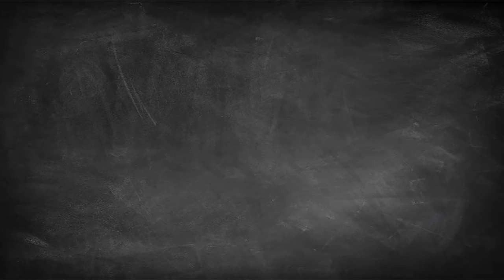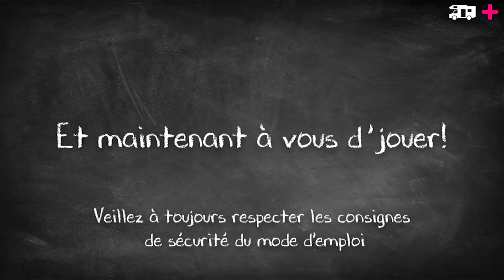Comment installer votre Filtre à gaz Prakto ?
Découvrez en vidéo comment installer votre filtre à gaz Prakto dans votre Camping-car, Caravane, Fourgon... Nos experts vous proposent des méthodes simples et rapides pour installer vos équipements vous-même !
De plus en plus de camping-caristes rencontrent des problèmes liés à un encrassement de leur installation de gaz. La mise en place d'un filtre haute pression protégera votre circuit d'éventuels dépôts de paraffine ou autres substances grasses, de plus en plus présentes dans les bouteilles de gaz achetées dans le commerce.

Pour une efficacité optimale, il convient de remplacer la cartouche filtrante interne au maximum tous les 2 ans, ou lorsque des résidus se trouvent sur la cartouche ou dans le bol de décantation